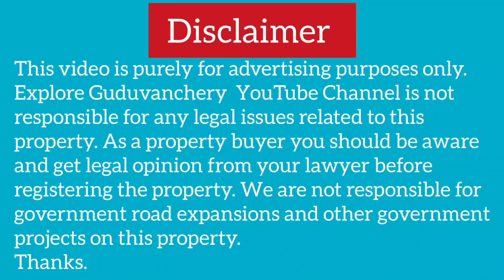rental income property for sale in chennai | house for sale in chennai adambakkam | flat for sale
🏡🌳Beautiful 4-Portion Individual House in Adambakkam! 🏡🌳

                 💐🙏 Welcome to our stunning 4-portion individual house nestled in the heart of Adambakkam! 🌟 This spacious property boasts a generous land area of 2400 sqft and a total built-up area of 5100 sqft across G+2 floors. 🏠

On the ground floor, you'll find a luxurious 1600 sqft 3BHK unit facing south, offering ample space and comfort, along with a spacious covered car parking area. 🚗💨

Moving up to the first floor, there are two 1300 sqft 2BHK units, one facing east and the other north, providing breathtaking views and natural light. ☀️🍃

The second floor features a unique unit with a hall, kitchen, and a restroom, complemented by an expansive open terrace perfect for relaxation or gatherings. 🌇🌌

This 7-year-old property is now available for resale, offering a rare opportunity to own a beautiful home in a prime location near Puzhuthivakkam Railway Station. 🚆

ABOUT SRI SAI HOUSING 🏠

🏠 Sri Sai Housing: Your Trusted Partner in Chennai's Real Estate Journey 🏠

     For over 15 years, Sri Sai Housing has been a cornerstone in the vibrant landscape of Chennai's real estate market. With a track record boasting of over 100 projects and 400 units completed successfully, our commitment to excellence is unwavering. 🌟

Specialization in New Apartment Constructions
We pride ourselves on our expertise in new apartment constructions, ensuring top-notch quality, modern amenities, and innovative designs in every project we undertake. Our dedication to creating living spaces that reflect comfort, style, and functionality sets us apart in the industry. 🏗

Comprehensive Services
At Sri Sai Housing, we go beyond just construction. We offer a comprehensive range of services, including buying and selling new and old apartments, individual houses, plots, commercial properties, and residential layouts. Whether you're looking for your dream home or a lucrative investment opportunity, we have you covered. 💼

Ready to embark on your real estate journey with us? Contact Sri Sai Housing today at 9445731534 or 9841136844. Our team of experts is eager to assist you every step of the way, ensuring a smooth and rewarding experience. Your satisfaction is our priority!